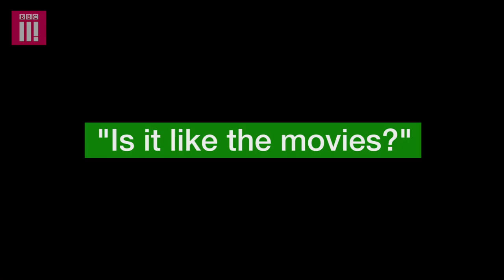Things Not To Say To Someone In The Armed Forces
If you’re a member of the armed forces, it’s likely you’ve fielded all sorts of questions about your job. You’ve probably been asked "Have you killed anyone?” or overheard remarks about "violence not being the answer”. Here, six members of the armed forces talk about the most common misconceptions and assumptions they’re on the receiving end of.